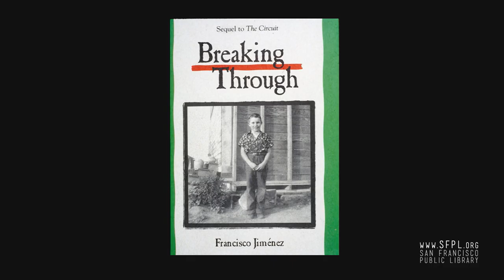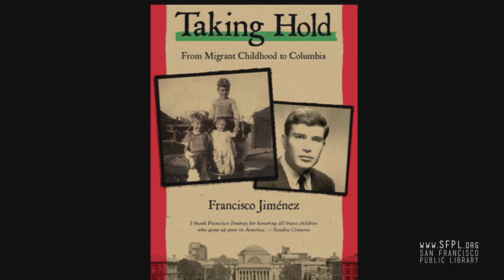Francisco Jiménez at the San Francisco Public Library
KPOO's Chelis Lopez interviews Francisco Jiménez about his early life as a Mexican-American living in 1950's California, and learning to answer racism by leading a life of example. Check out books by Francisco Jiménez in our online catalog